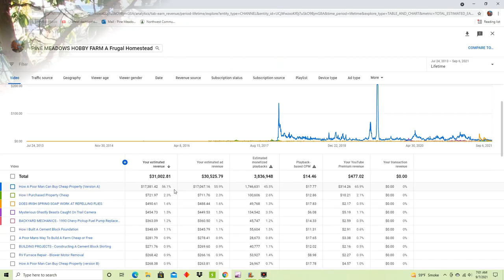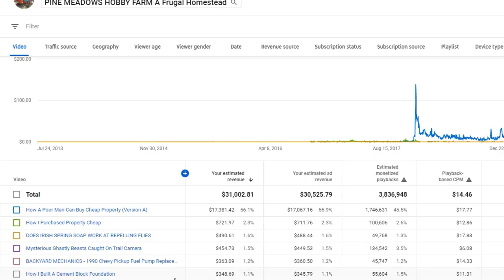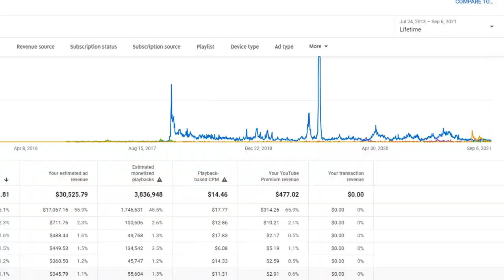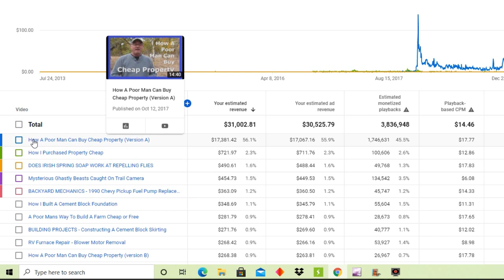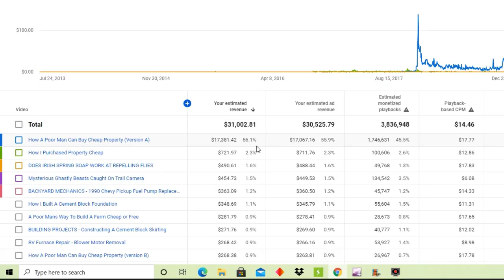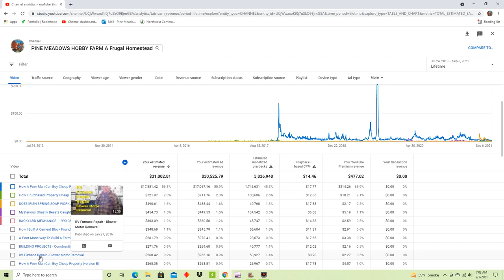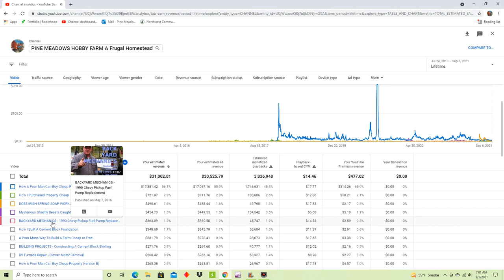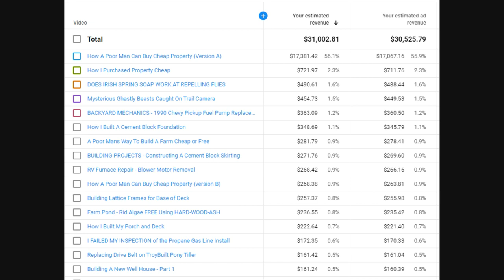MAKING PASSIVE INCOME WITH YOUTUBE